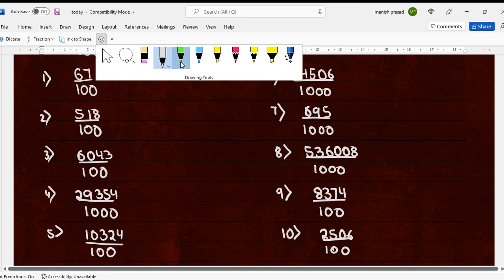Basics of Decimals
Please leave your queries/doubts in the comments.